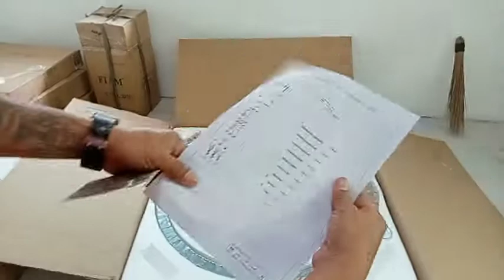chandelier installation sa high ceilling Ang hirap pala nito